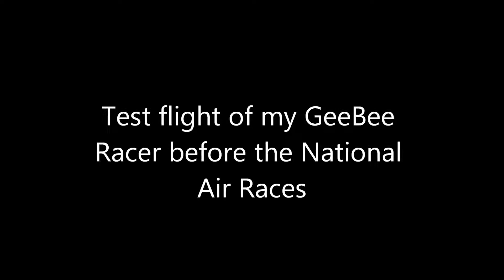Test flight of GeeBee before National Air Races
Bob Holman GeeBee
OS 1.08 motor